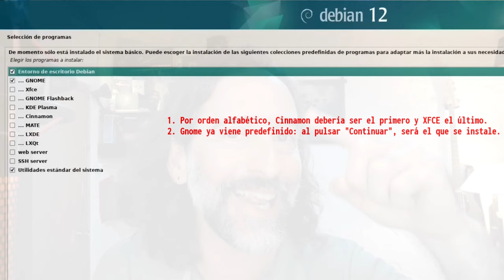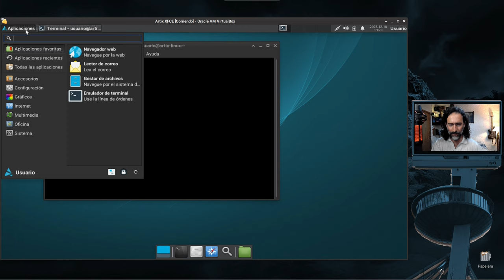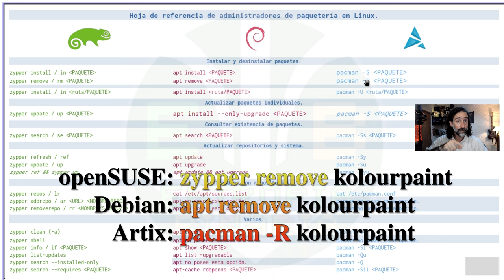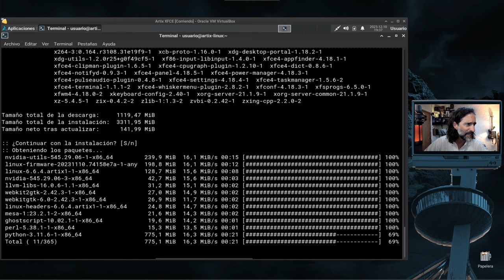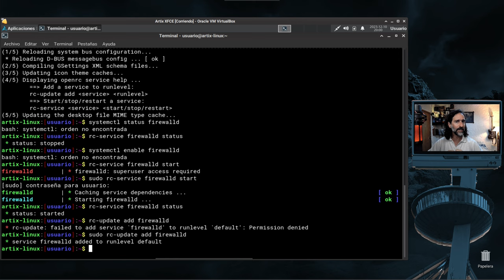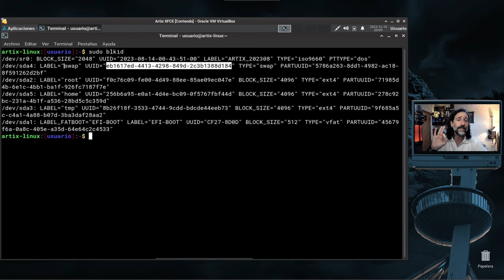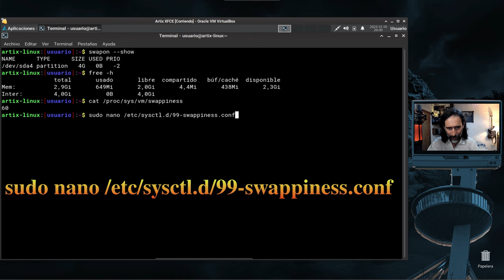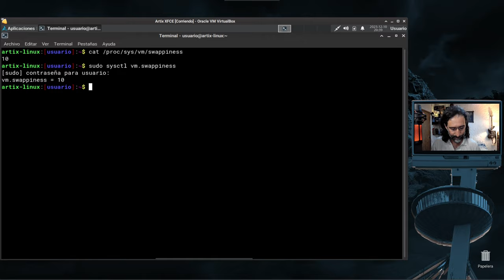Artix: un Linux espectacular sin systemd. Video III: Calamares, pacman-zypper-apt, firewall, swap.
Enlace a la imagen mostrada en 10:51 sobre administradores de paquetería en Linux:

El mismo, pertenece al canal @thebeatlesnyc , al cual estamos agradecidos por el material que tomamos prestado.

It belongs to the channel @thebeatlesnyc , to which we are grateful for the material we have taken borrowed.

Enlace al artículo mencionado en cuanto a datos internos de particiones dentro de fstab (profesor Francisco Periáñez Gómez)

Dejo aquí información que estuve leyendo y releyendo antes de hacer el video (de modo que estas han sido parte de mis fuentes), y que me pareció muy interesante sobre swap y swappiness: